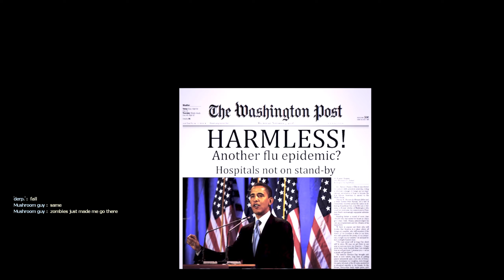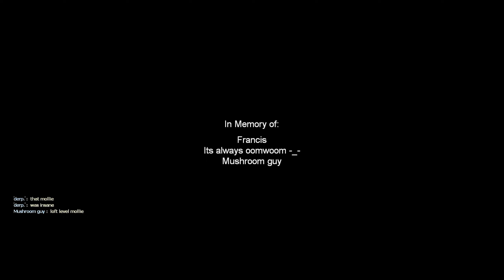Left 4 Dead 2 - Dead Flag Blues 2 [Full Campaign]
This one's pretty cool, a very fun to play map, it is a bit dark, and we did get softlocked on the first chapter cause a ladder didn't work (maybe, cause it's hard to know). Also the ending got quite hectic.